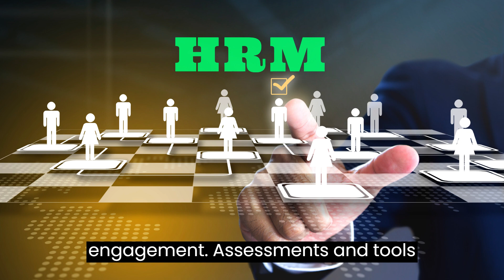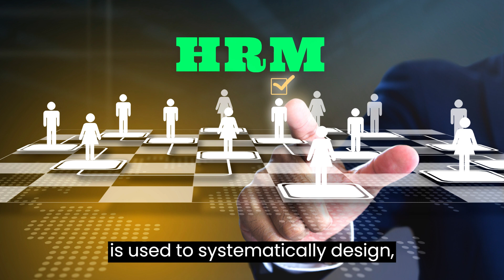Understanding ADDIE Model in Human Resources Management I Mastering Learning and Development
Welcome to our comprehensive guide on the A D D I E model, your ultimate tool for crafting impactful learning and development programs in the realm of Human Resources. In this video, we'll dive deep into the five phases of the A D D I E model, uncover its advantages and disadvantages, and explore real-world examples that showcase its potential. Whether you're an HR professional, a trainer, or simply curious about effective instructional design, this video is your gateway to enhancing learning experiences.

Content:
 Introduction
Get ready to unlock the power of the A D D I E model! This instructional design framework is your roadmap to creating engaging and impactful learning and development programs. Follow along as we break down its core components and offer insights into its practical application.

The A D D I E Model Explained
Discover the essence of the A D D I E model. Learn how it stands for Analyze, Design, Develop, Implement, and Evaluate, representing the key stages of crafting effective learning content. This structured approach provides a foundation for success in various learning environments.

Advantages of the A D D I E Model
Explore the numerous benefits this model brings to the table. From adaptability across industries to maintaining consistent quality, the A D D I E model empowers organizations to create impactful learning interventions. Its iterative nature and focus on evaluation ensure continuous improvement.

Disadvantages of the A D D I E Model
No model is without its challenges. Delve into the potential drawbacks of the A D D I E model, such as its linear nature and resource-intensive process. Discover how it may not always cater to evolving learning needs and the importance of user experience in today's world.

 The 5 Phases of the A D D I E Model
Let's break down each phase of the A D D I E model:

1. Analyze:

Identify learning problems
Conduct training needs analysis
Set clear learning goals
Define the target audience and stakeholders
Map out required resources
2. Design:

Develop a program outline
Plan evaluation methods
Create a communication strategy
Ensure alignment with objectives and stakeholder expectations
3. Develop:

Choose delivery methods
Create engaging content and materials
Design instructional strategies
Ensure quality and accuracy
Develop assessment tools
4. Implement:

Deliver training sessions
Manage logistics and technical aspects
Execute communication plans
Initiate formal evaluation and data collection
5. Evaluate:

Gather ongoing feedback
Perform post-assessments
Analyze results for improvements
Measure stakeholder satisfaction
Incorporate feedback for future enhancements

A D D I E Model Examples
Witness the A D D I E model in action through practical scenarios:

Training for Sales Representatives: Enhance sales skills through role-playing and engaging visuals. Witness how A D D I E identifies needs, designs content, develops interactivity, delivers training, and assesses impact on sales.

Public Speaking & Presentations Training: Improve public speaking skills with in-person practice and theory. See how A D D I E analyzes, designs, develops, implements, and evaluates this dynamic training program.

Rapid Instructional Design: Discover a quicker, leaner approach to creating training programs. Explore the five steps of defining, testing, checking, applying, and repeating for continuous improvement.

Unveiling Excellence: Real Scenarios Illuminating the A D D I E Model

Experience two real-world scenarios showcasing A D D I E's impact:

Example 1: Onboarding Program for New Employees
Example 2: Leadership Training Workshop

Welcome to the ultimate resource for Human Resources enthusiasts! Our Human Resources Complete Terms and Phrases Glossary is designed to demystify HR jargon. Whether you're a seasoned HR professional or new to the field, this glossary offers clear and concise explanations of essential HR terms, ensuring you're equipped to navigate the HR landscape with confidence. From recruitment to retirement, we've got you covered.